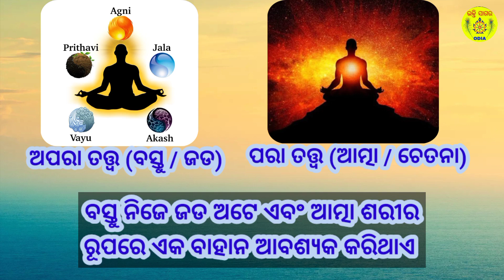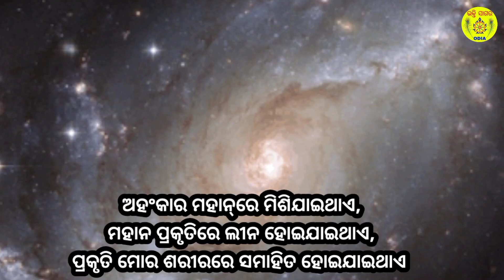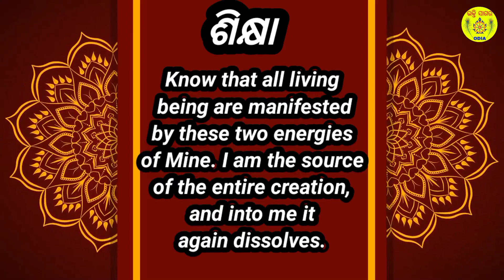Bhagavat Gita Chapter 7 Shloka 6